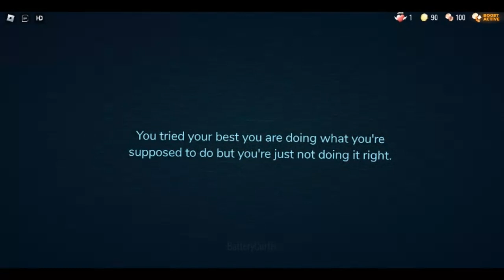Guiding Light - You have died to Poison (Build to Survive Disasters)...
You should go to that Totem of Undying first...